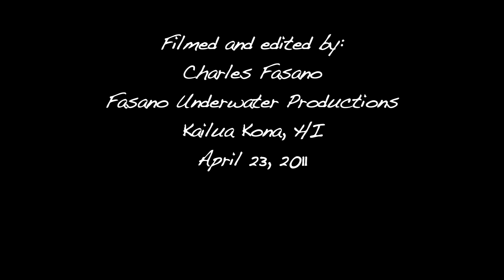Michael and Maraya